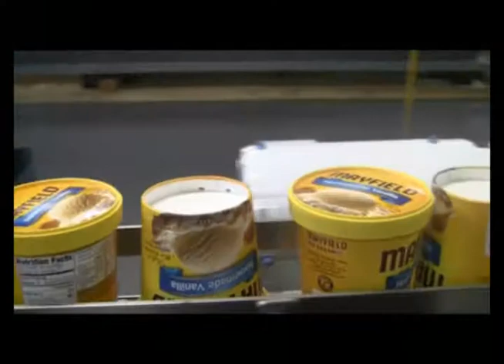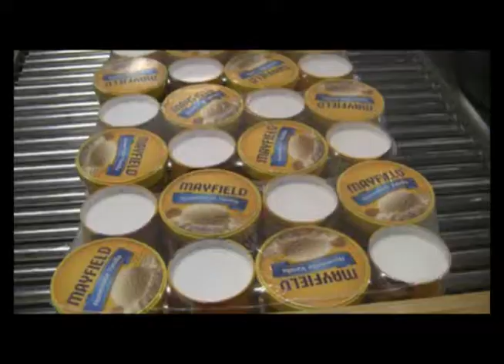ice cream shrink wrappers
Like what you see? Check out additional details and see the full lineup

ARPAC's fully automatic Right Angle Bundlers are ideal for unsupported products. These machines utilize a ram to stabilize and push the product through a web of shrink film. Designed to collate or stack a predetermined bundle size/configuration, typical applications include a variety of shapes and sizes of bottles, small cartons, trays, stacks, paper products and nearly any small or lightweight product. Compact in design, these machines are perfect for off-line applications, or when floor space is limited. These shrink bundlers can be customized with integrated product handling features, such as product stacking, collating, upending and turning, eliminating the need for additional standalone equipment. The right angle infeed conveyor, compact design and product handling features make these machines ideal shrink bundlers for crowded production areas.